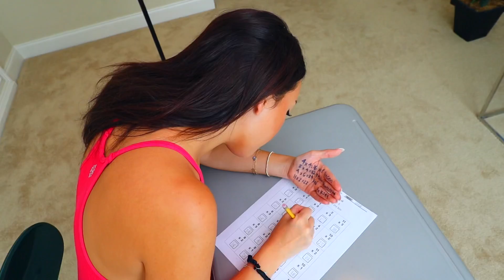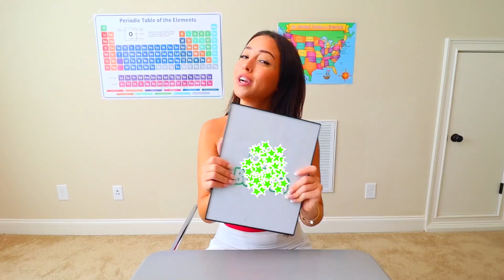TYPES OF STUDENTS ON EXAM DAY!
Would you try this Challenge?!

CRINGE FAM:@Affafy

JACK PAYNE:@jackpayne

COUPLES REACT:@couplesreact